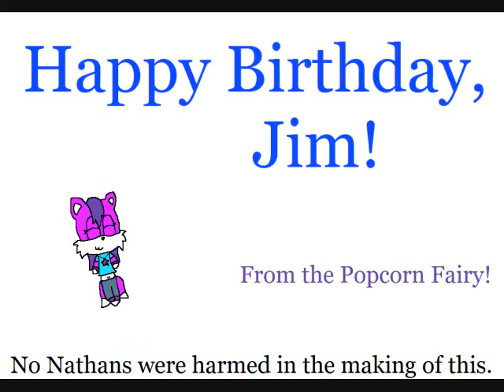Late B-Day Gift For Jim72403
Nathan should learn to shut his mouth!